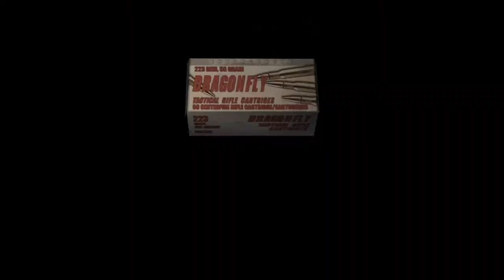Saddlers' Got an Impressive Tentacle - RESIDENT EVIL 4 - PART 9